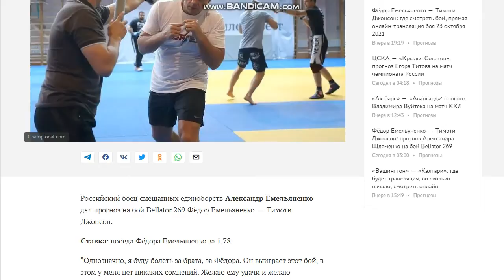Фёдор Емельяненко — Тимоти Джонсон прогноз Александра Емельяненко на Bellator 269 в Москве 23.10.21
🔴 Хотите узнать "Как получать от 30000 рублей, ничего не продавая"- тогда вам сюда
🌟 Так же Рекомендую: